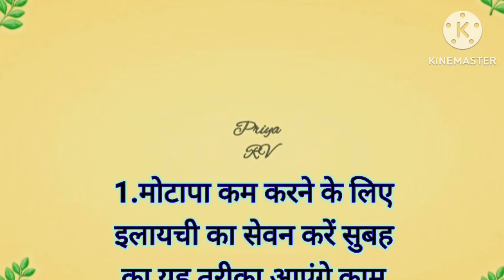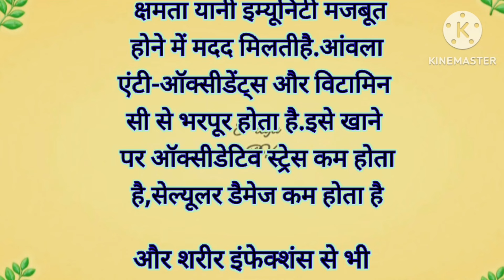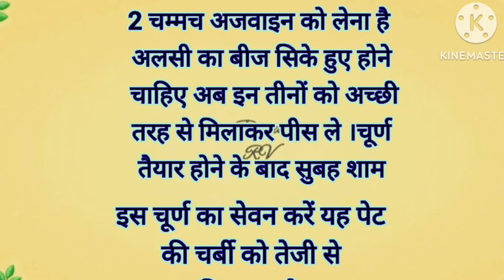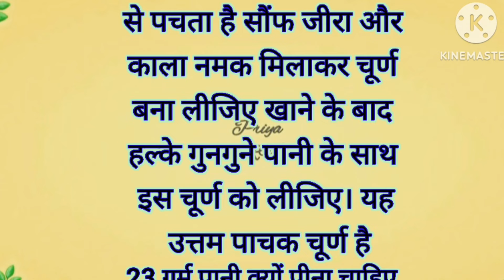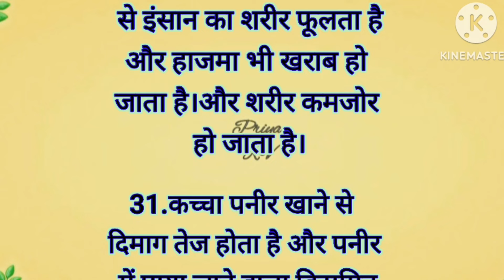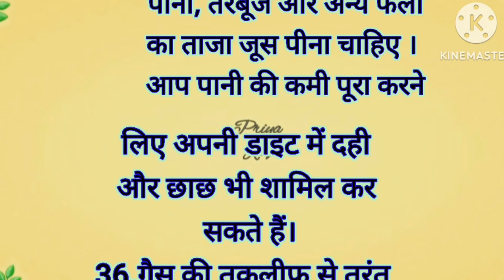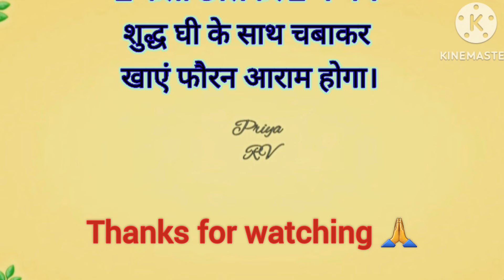38 Best tips and hacks Suvichar lessonablequotes kitchen tips